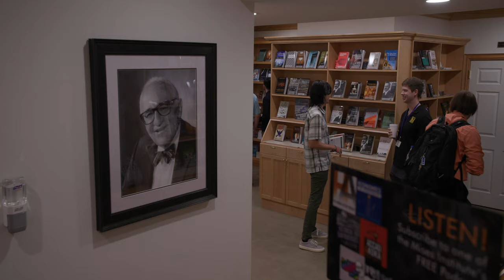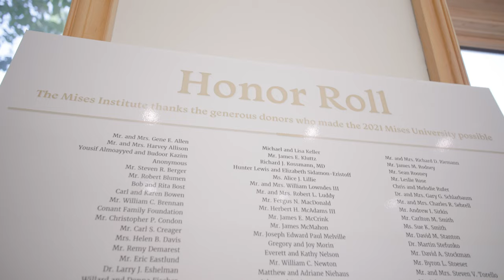Thanks to You!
Your support of the Mises Institute has helped create an intellectual powerhouse for liberty. Thanks to you, the Institute can use cutting-edge technology in reaching an ever-expanding audience across both traditional and new media channels. We are educating the young and providing new ideas to a world starved for an alternative to the failed economics of government.